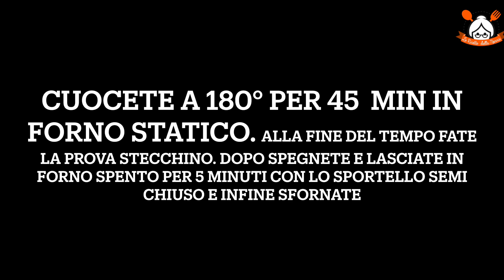TORTA CHANTILLY E FRAGOLE: UNA TORTA COME IN PASTICCERIA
RICETTA:

Ingredienti pan di spagna:

6 uova;
180 gr di zucchero;
180 gr di farina 00;
1 filetta aroma limone.

Ingredienti chantilly:

3 tuorli d’uovo;
110 gr di zucchero;
50 gr di maizena o amido di mais;
500 ml di latte caldo;
200 ml di panna per dolci da montare;
1 bustina di vanillina.

Ingredienti per la crema alle fragole:

500 gr di fragole;
200 gr di zucchero;
mezzo succo di limone;
150 ml di acqua;
50 gr di maizena;
30 gr di farina 00;
Ingredienti bagna:

zucchero q.b.;
acqua q.b.
Ingredienti decorazione:

300 gr di panna per dolci da montare;
fragole;
mirtilli;
quadrati di cioccolato;